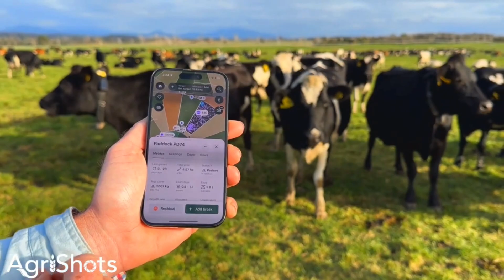Halter Virtual Fencing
Halter Virtual Fencing is being adopted by dairy farmers for many reasons- to remove the need for physical fences, allow staff to do more productive tasks rather than sitting behind mobs of cows walking them to and from the milking shed twice a day, to heat detection and so much more.

In just three days, cows are trained to follow gentle vibrations and sounds from their collars, so they know when to come to the dairy for milking, when they are getting shifted from one paddock to the next, when they are being moved to a more sheltered area if bad weather is approaching.  And it is all done remotely via the app on your phone or computer.

The lightweight, ergonomically designed collar continuously transmits cow data to the nearest tower, which then relays this information to the app.

The collars monitor everything 24/7—calving, health, rumination, and location—collecting data a million times a day. This gives valuable insights into each individual cows' well-being, at all times. Additionally, you can track pasture conditions before and after grazing, helping you manage feed more effectively.